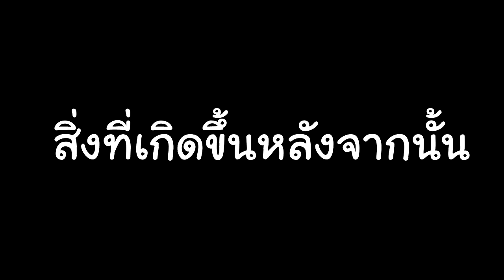Among Us FC | #3 | ทำไมไม่ได้เป็นฆาตกรฟ่ะ!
เมื่อผมเล่นมาหลายรอบแล้วยังไม่ได้เป็นฆาตกรเลย ในรอบนี้ผมจะได้เป็นฆาตกรหรือไม่!